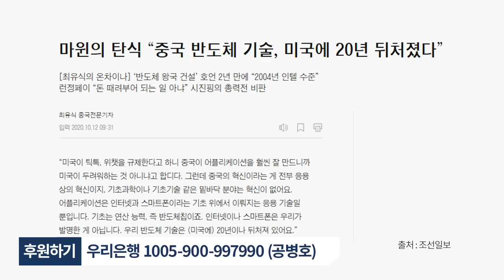마윈, 탄식하다 [공병호TV]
Bitcoin : 3MTW849AkP2ftLeSK2teZHMmzLu7Z83s9U